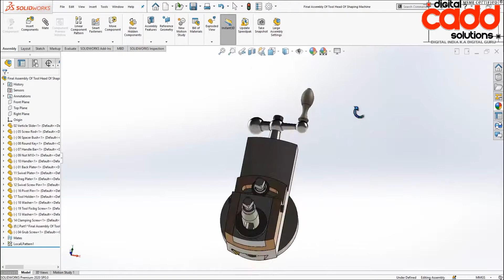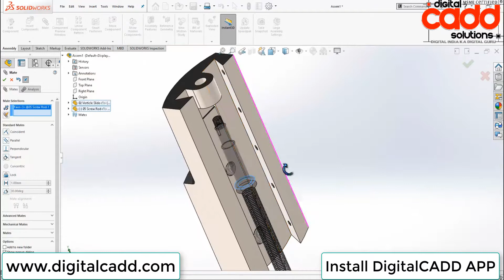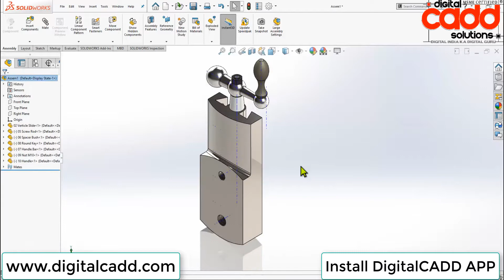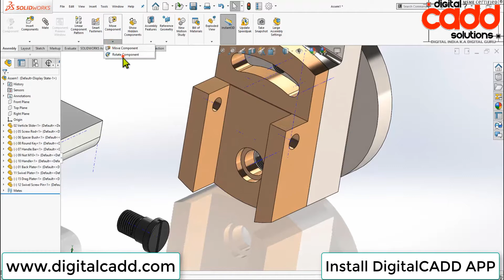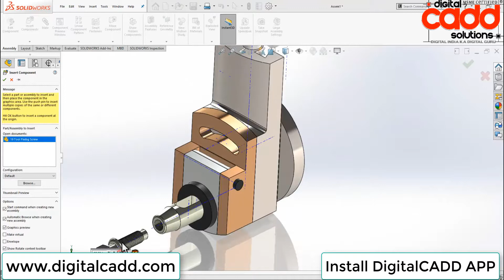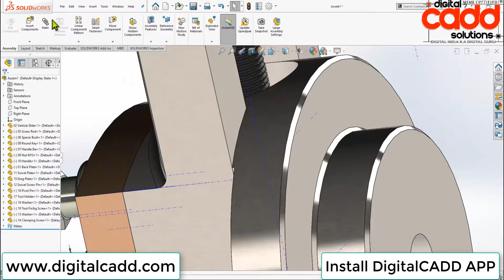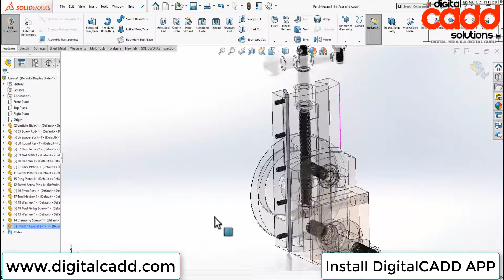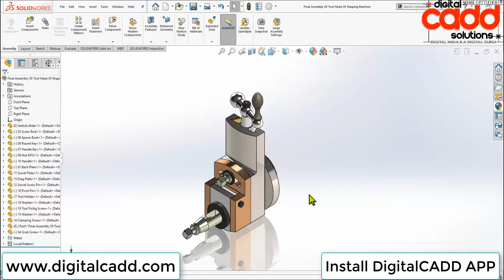I Tool head Of Shaping Machine Final Assembly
👉Want To Learn Solid Works Full Premium Course?
 👉More Than 11500+ Students Enrolled All Over India.
Course Features-
✪ Lifetime Access
✪ Lifetime Updates
✪ Chat Support

Solid works 2020 Complete Training In Hindi For Beginners...
01) Sketcher
02) Part Design
03) Assembly Design
04) Drafting
05) Surfacing
06) Sheet-Metal
07) Molding
08) Motion ( DMU kinematics)
09) Shaping
10) Industrial projects

The trainer .

01) Auto-CAD Civil
02) Auto-CAD Mechanical
03) Auto-CAD Electrical
04) Auto-CAD Architecture
05) CATIA V5
06) Creo Parametric
07) Solid-Edge
08) Solid-Works
09) Uni-Graphics (NX-CAD)
10) Autodesk Fusion 360
11) Autodesk Inventor
12) Ansys WorkBench
13) Hyper-Works
14) Hypermesh
15) Nastran
16) Revit-Architecture
17) Revit-MEP
18) Revit-Structure
19) 3DS-Max
20) Estimation-Costing
21) Etabs
22) Staad Pro.
23) Primavera
24) Google Sketch-Up